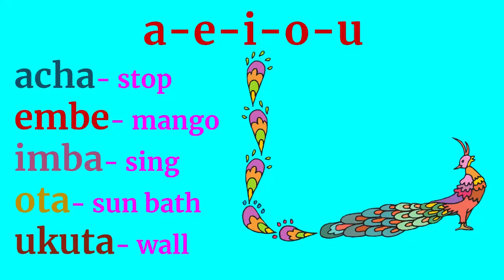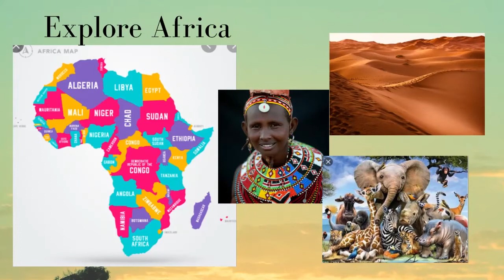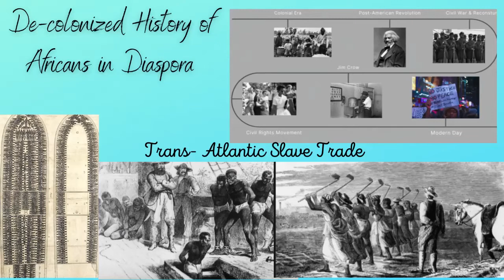Introduction to Swahili School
Welcome to Swahili School. We offer classes via Outschool ranging from Math (Long Division, Fractions, Decimals, Algebra) to Swahili Language, Explore Africa, Decolonized History of Africans in Diaspora analyzing what was happening in Africa, Europe, the Caribbean and the Americas in each century. Students will experience the different African tribes and modern day life in Africa from Magical Kenya, Amazing Congo to Magnificent Southern Africa.
Science classes include Human Anatomy and Physiology, Cell Biology, Plant Biology, Chemistry and beyond.